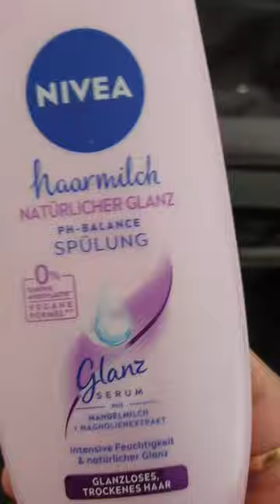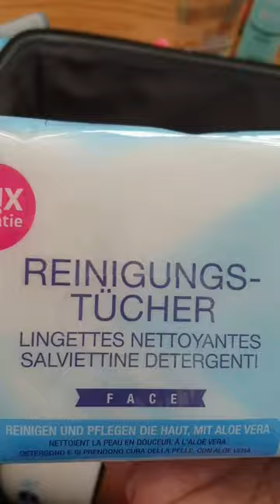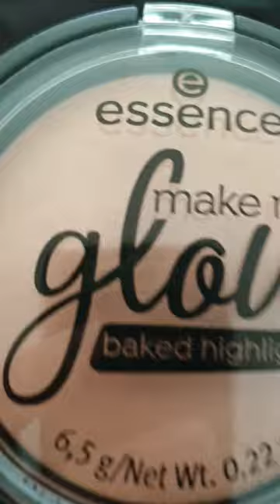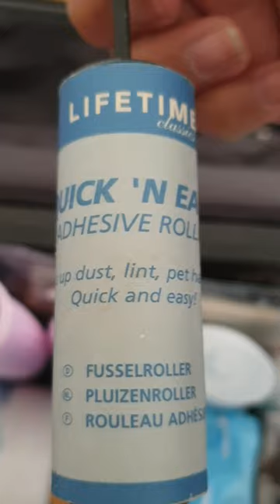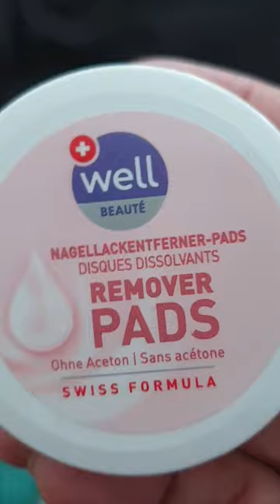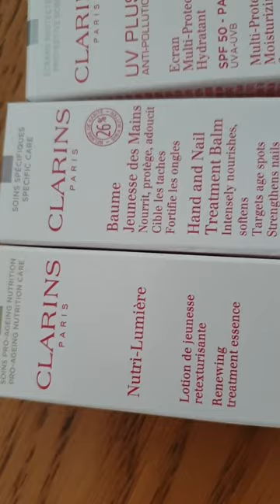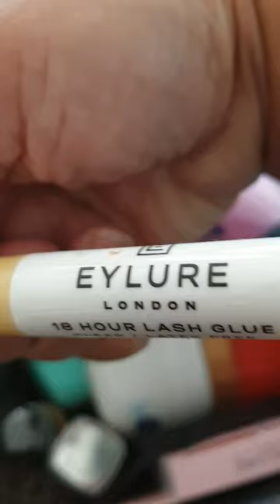Important Things that you have in, when we Travel esp.Femme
Important thi gs that we always carrying when we Travelled

Make up kit.

Watch this i'm sure that helps you ,for us ,for anybody and for ME.